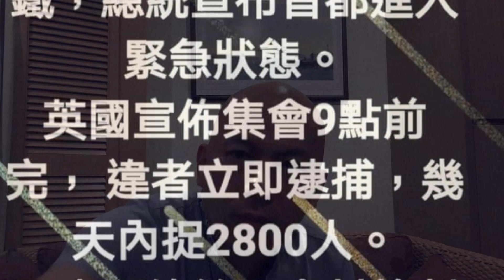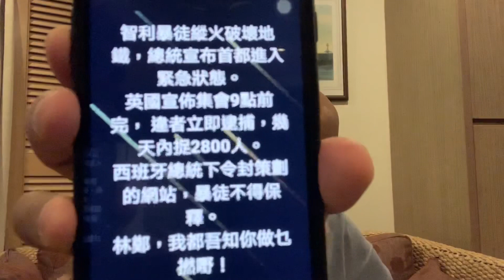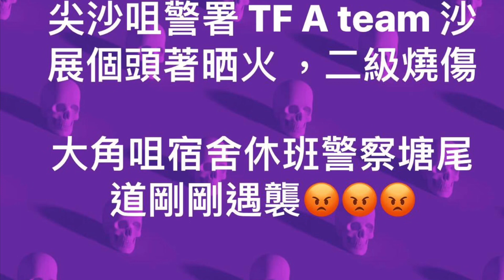華記10月20日深夜直撃報導 1）今天香港肯定要定為係暴動日，大量汽油彈 2）林鄭非常有問題 3）陳同佳出獄，台灣拒絕入境，馬英九有人性，蔡英文冇血性 4）陳同佳應該點做？ 5）詠強說暴徒為暴動而暴動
華記10月20日深夜直撃報導
1）今天香港肯定要定為係暴動日，大量汽油彈
2）林鄭非常有問題
3）陳同佳出獄，台灣拒絕入境，馬英九有人性，蔡英文冇血性
4）陳同佳應該點做？
5）霍詠強說暴徒為暴動而暴動，為破壞而破壞